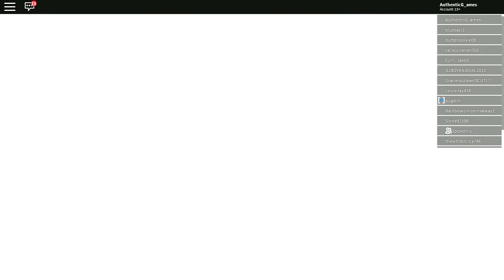Roblox - VIREI UM PÁSSARO !! (Bird Simulator)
Authentic e Spok entram no Roblox, onde cada um vira um tipo de pássaro diferente, voando de um lado ao outro, e tendo que comer vários insetos.

►O boneco do Authentic Games já está a venda nas melhores lojas de brinquedos do Brasil ou pela internet nos links :

x

AUTHENTIC GAMES - O SHOW  /  Turnê 2017

Dia 05 de Novembro
Vila Velha - ES
Local: Shopping Vila -Velha Área de eventos

Dia 11 de Novembro
Belém - PA
Local: Espaço Cultural Bosque Grão Pará

Dia 12 de Novembro
Manaus - AM
Local: SESI – Clube do Trabalhador

Dia 18 de Novembro
Curitiba - PR
Local: Teatro Positivo

x